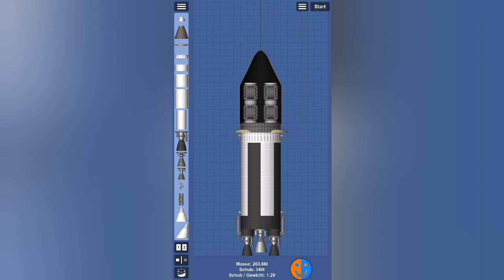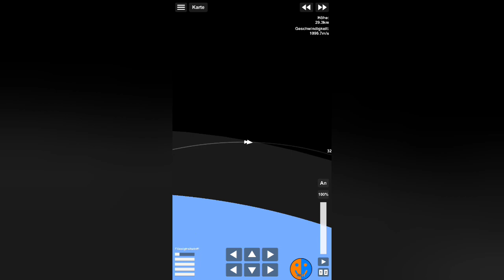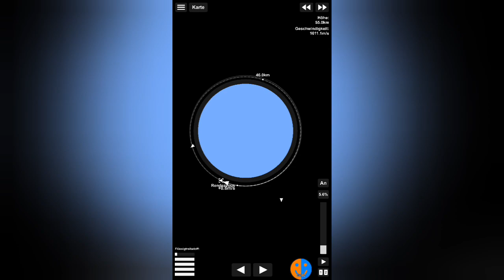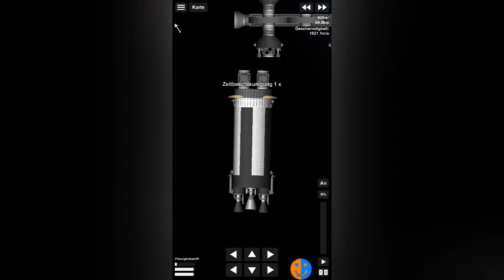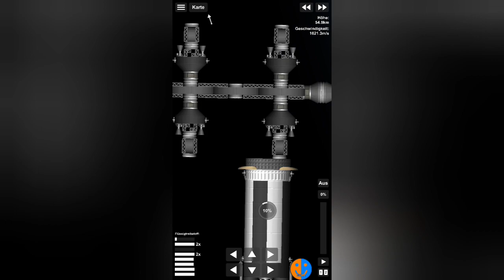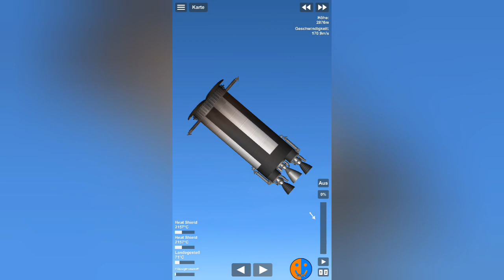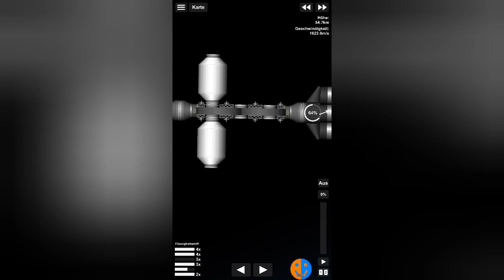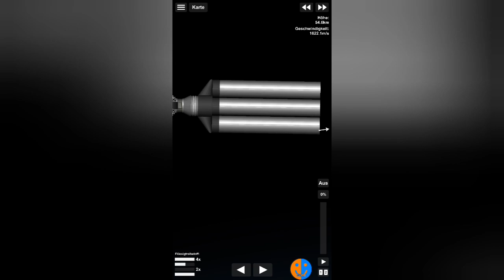Erweiterung der MS Colony | SFS Colony #46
Spaceflight Simulator

URL: InShot